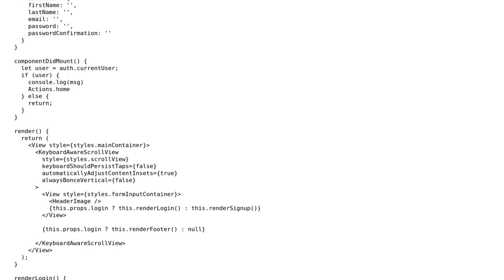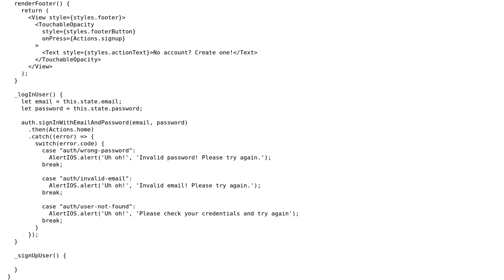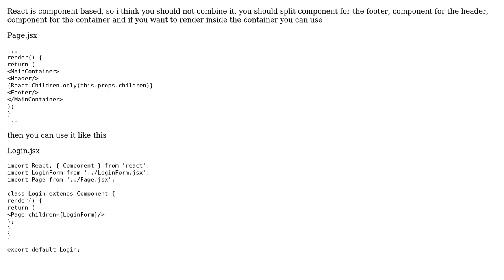Code Review: React Native - Combining login and signup pages into one component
With thanks & praise to God, and with thanks to the many people who have made this project possible! | Content (except music & images) licensed under CC BY-SA | Music | Images & others | With thanks to user szier user Simon Forsberg user Ihsan and the Stack Exchange Network Trademarks are property of their respective owners. You are responsible for your own actions.